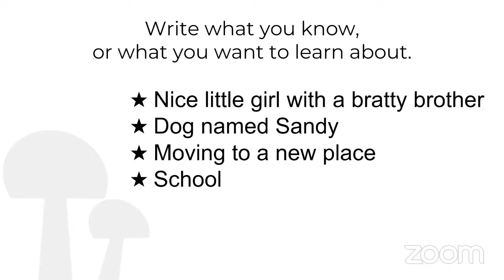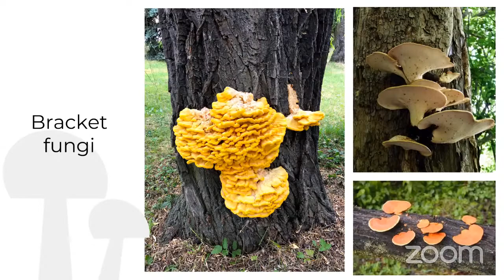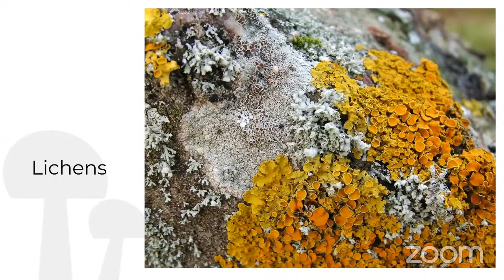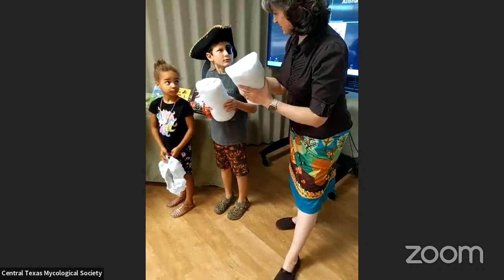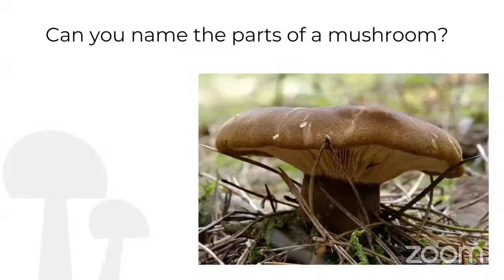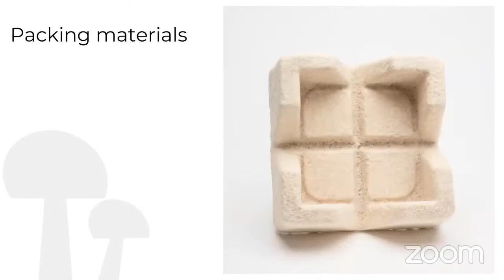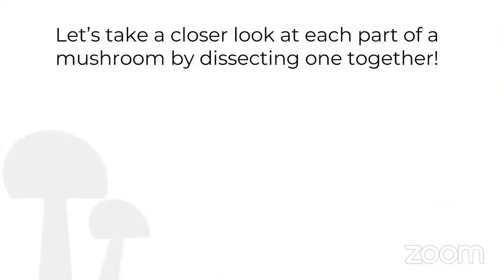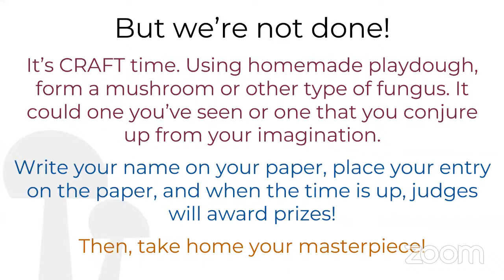Funky Fungi for Kids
Time: 2 - 3:30 p.m.
Location: Austin Public Library, Pleasant Hill Branch & Online Livestream

Join author and educator Alisha Gabriel and celebrate her new book, Funky Fungi: 30 Activities for Exploring Molds, Mushrooms, Lichens, and More, co-authored with Sue Heavenrich. Great for ages 8 and up. Alisha will read a little from her book, dissect a mushroom with audience members, and lead a craft project. A few copies of the book will be available for purchase, but copies can also be ordered through your favorite bookstore or from Alisha’s Bookshop.

Family friendly and recommended for ages 8-12. Children must be accompanied by an adult.

Mushroom grow blocks for everyone that attends.